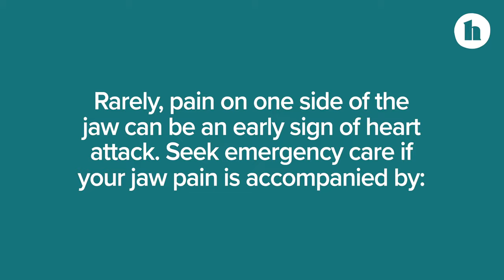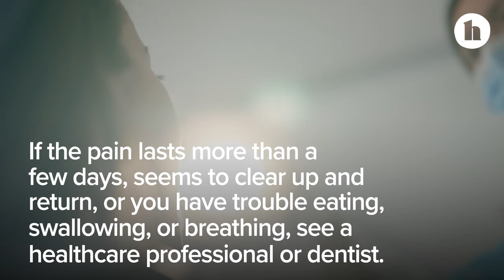Jaw Pain on One Side: Causes, Relief, Tips, When to See a Doctor | Healthline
Jaw pain on one side can be uncomfortable, but it's usually not a sign of anything serious. Learn what it could be and when it's time to see a doctor.